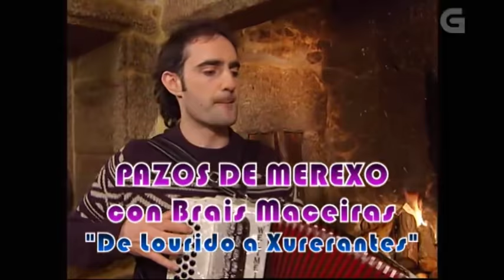Alalá nº 10 Músicas Completas de "Pazos de Merexo"- TVG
Pezas completas interpretadas por "Pazos de Merexo" para o Alalá nº 10, emitido o 18 de abril de 2006 en Televisión de Galicia